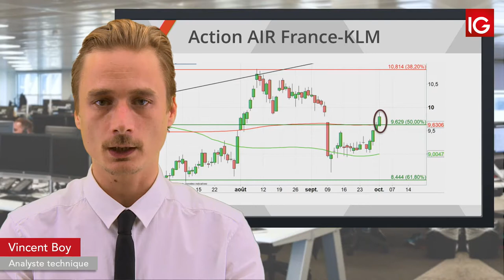Bourse - AIRFRANCE-KLM, un intermédiaire en soutien - IG 02.10.2019